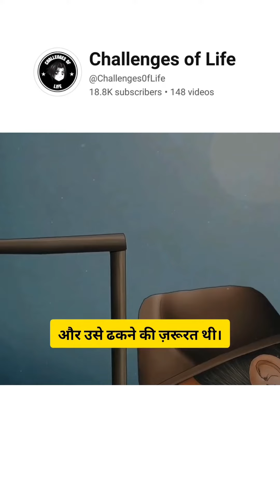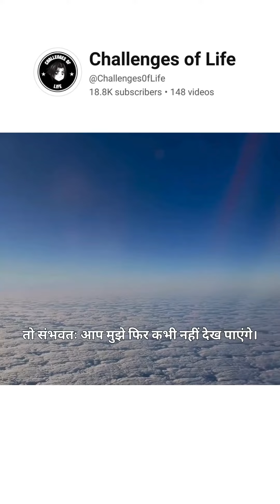Attitude Lesson Day 39 Boys Motivation Video Boy Attitude Status